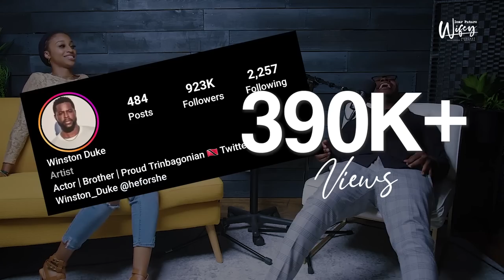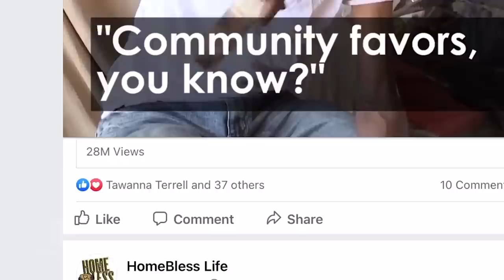Struggling with Being Single? Embrace Your Season | Dear Future Wifey Podcast S5 E520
In this episode of the Dear Future Wifey Podcast, we explore the beauty of the single season with guest Albaner C. Eugene, Jr., a thought leader and bachelor. He shares his insights on submitting to your single season and how contentment can reveal both your purpose and partner.

Whether you’re feeling frustrated being single or seeking peace in this phase of life, this episode will inspire you to embrace where you are and trust in God’s timing. Laterras R. Whitfield hosts this powerful discussion titled "Submitting to Your Single Season." Don’t miss this inspiring episode filled with wisdom, faith, and real talk on love, relationships, and self-growth.

Timestamps:
0:00 - Introduction
4:00 - Albaner C. Eugene Jr. on Submitting to Single Season
9:30 - Finding Contentment in Singleness
15:10 - Embracing God’s Purpose Before Marriage
22:50 - The Power of Submission in Your Journey
30:45 - God’s Timing in Relationships
38:20 - The Role of Faith in Finding Your Partner
45:00 - Healing Through the Single Season
1:05:00 - Laterras on Personal Journey & Trusting God
1:15:30 - Dealing with Rejection and Discouragement
1:25:00 - Closing Remarks & Future Wifey Letter